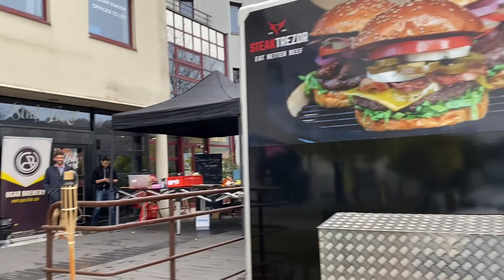Brutális LÁBEDZÉS + CHEAT MEAL a Steak Trezorban 🍔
A mai videóban bemutatok nektek egy kemény, tömegnövelő lábedzést, ami után garantáltan izomlázatok lesz 💪🏼

Utána pedig elkísértek a Steak Trezorba, ahol egy jól megérdemelt, fullos cheat meal-t fogyasztottunk el a csapattársammal 🤩

LÁBEDZÉS GYAKORLATOK:
(Screeneld le ➡️ próbáld ki!)

1. Guggolás szabad súllyal 4x8-10
2. Csípőtolás rúddal 4x10 (utolsó ismétlést tartsd meg 5 mp-ig)
3. Szumó guggolás step padon 4x12
4. Egy lábas lábtolás 4x10-10
5. Kitörés 4x12-12
6. Feszítő gép 4x10 + dropszett

Intro: Bokor Péter ➡️ @red_baron_photography